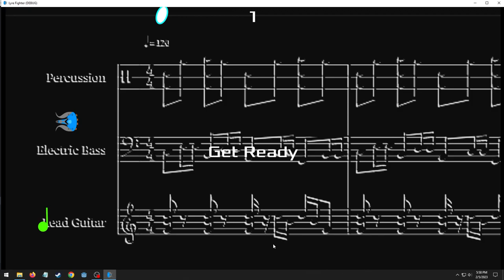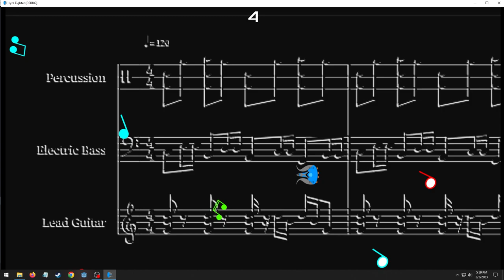Lyre Fighter Demo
This project was a simple reskin of the 2D game tutorial from the official Godot Engine documentation. The audio and graphical assets were made by me, and the background image is the score of the background music. The "game" is available for download on itch.io.